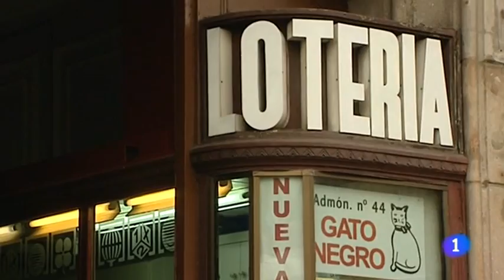LOTERÍA de NAVIDAD - Datos curiosos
La Navidad empieza cuando se oye el primer canto de los niños de San Ildefonso en el Sorteo Extraordinario de la lotería el 22 de diciembre. La suerte está echada y el azar hará que solo unos pocos presuman de «millonarios». La mayoría tendrá que conformarse con gozar de buena salud, que no es poco.

La lotería de Navidad se celebra en España cada 22 de Diciembre. Hasta ese día son muchos los que recorren las geografía española en busca de ese número especial o esa administración que tantos premios entrega. Hemos recorrido 10 de las administraciones que más lotería vende y más dinero reparte.